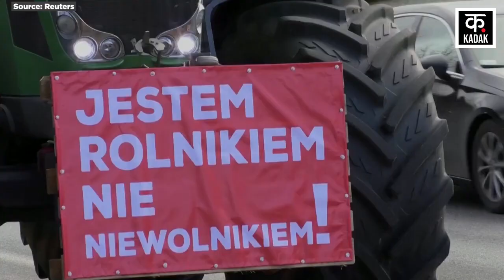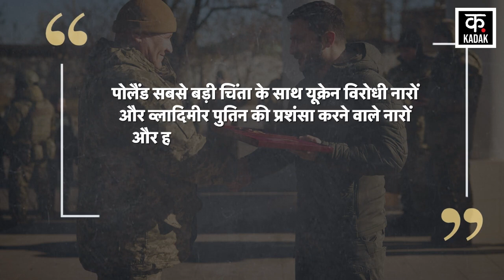Russia Ukraine War | Poland Farmer Protest देख घबराए Zelensky, Putin के समर्थन में लगे नारे ? | NATO